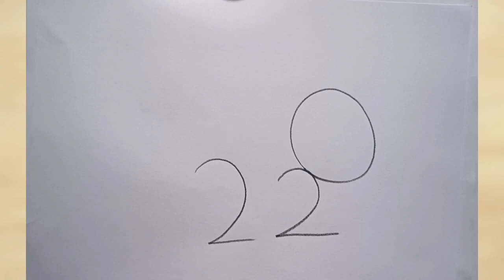how to draw lion and rabbit drawing easy step by step@Kids Drawing Talent